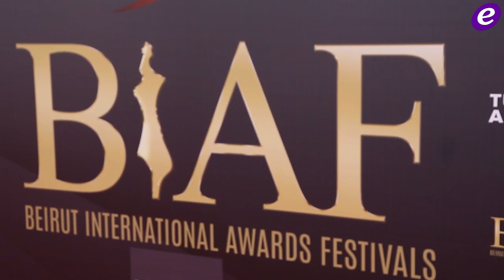في الـBIAF غياب النجمة هيفا وهبي وتكريم "حريم السلطان" ولطشة سياسية من هشام حداد